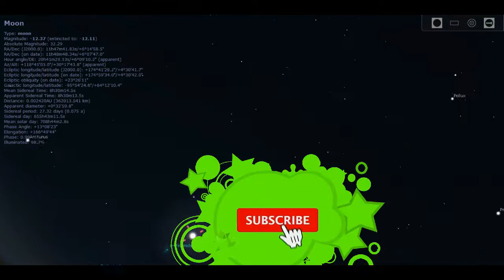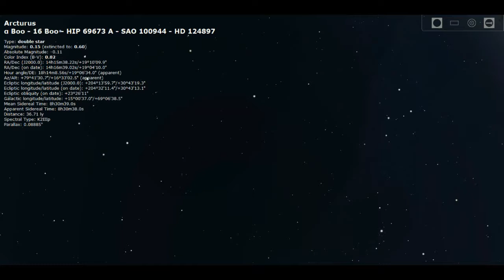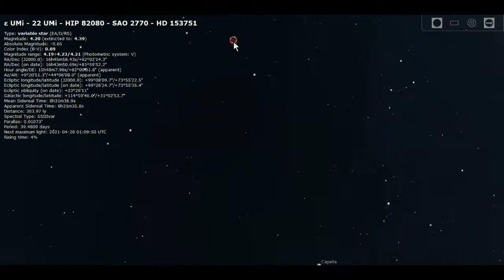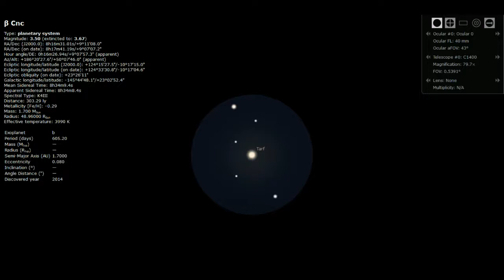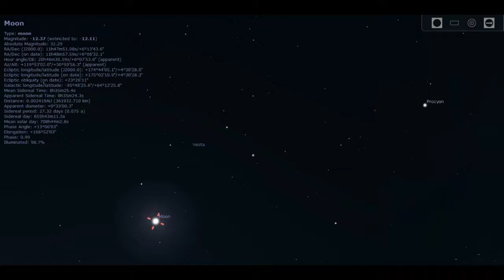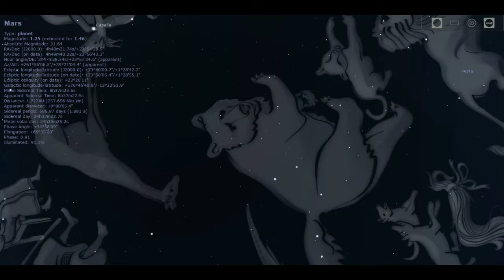አንድሮሜድ ፣ ፔይሰስ ፣ ካሶፒያ ANDROMEDA ETHIOPIA